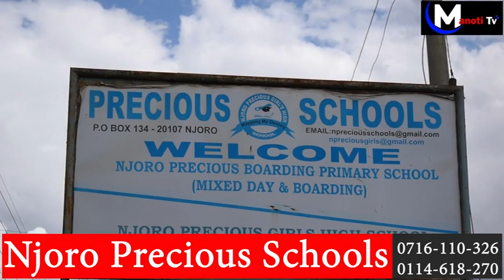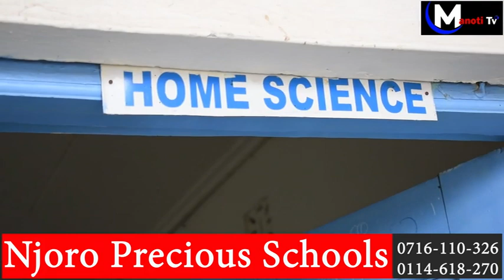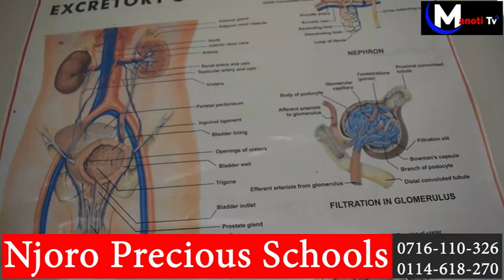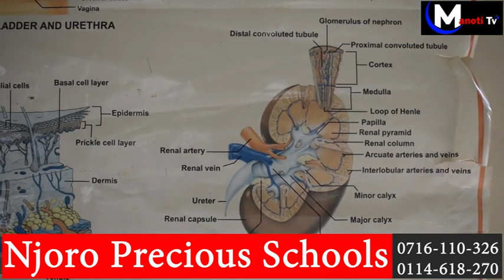Best CBC compliant School in Nakuru County